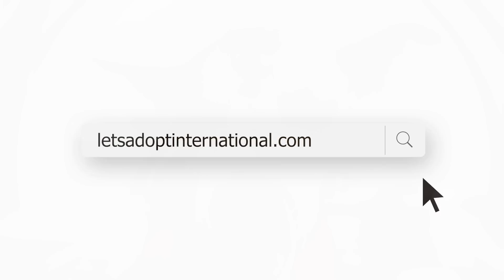Es una tragedia… tiene la cabeza cubierta de cicatrices!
A Bambi la rescató otra organización cuando era cachorrita. Ya estaba claro que su cabeza había recibido algún tipo de golpe. La adoptó una familia, que la dejaron en el refugio para irse de vacaciones, y nunca volvió. Bambi es la perrita más dulce que hemos conocido. Es lenta pero merece cariño y comprensión… que tendrá en cantidades enormes en el futuro.

Por favor, dona, ayúdanos a salvar a Bambi!